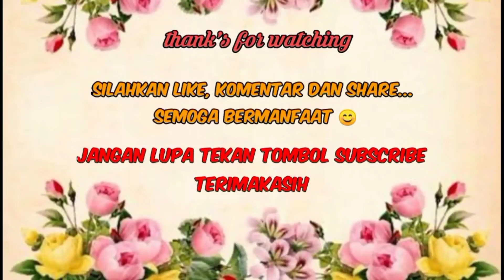Sholawat Badar ||RA Banat Kudus